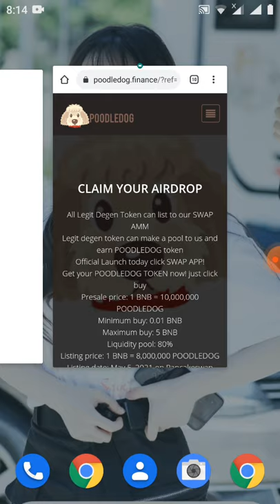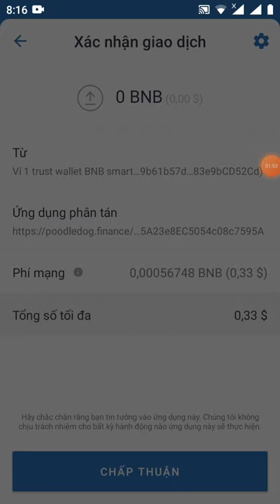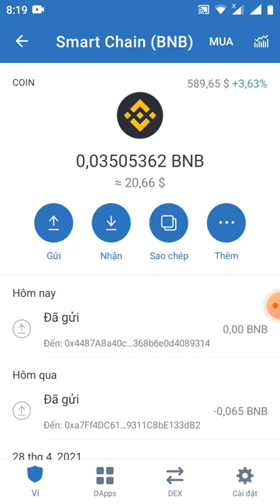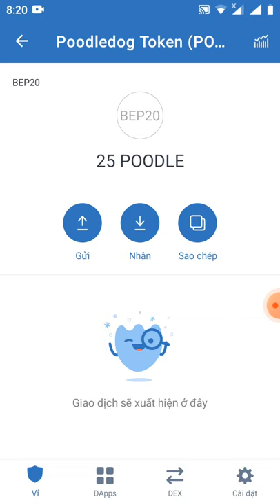hướng dẫn claim 25 token poodle (đã có rất nhiều holder thu mua con này)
Link claim

contract poodledog
0x4487a8a40caa9fa0e70b9041c368b6e0d4089314